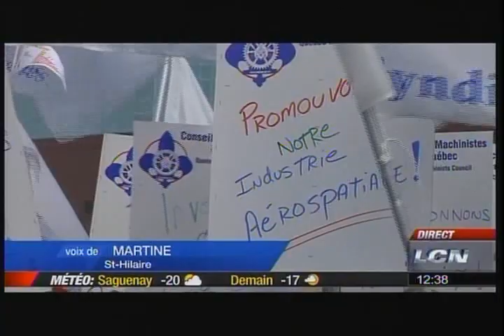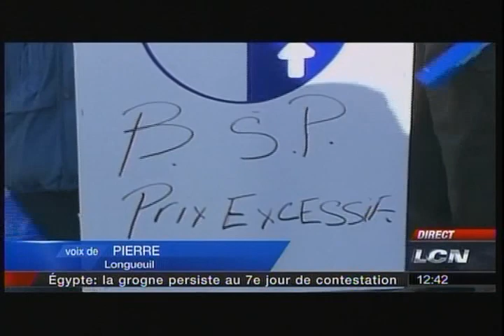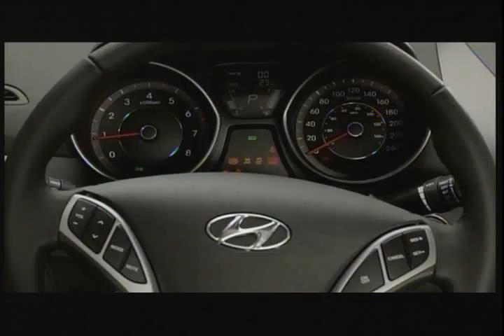IEDM - Michel Kelly-Gagnon - Syndicalisation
Participation de Louis Fortin, conseiller en relations industrielles agréé, chargé de cours à l'Université McGill et chercheur associé à l'IEDM et de Michel Kelly-Gagnon, président-directeur général de l'IEDM à l'émission Franchement Martineau. L'émission a été diffusée sur les ondes de LCN le 31 janvier 2011.

Participation of Louis Fortin, certified industrial relations consultant, lecturer at McGill University and associate researcher at the MEI, and Michel Kelly-Gagnon, President and CEO of the MEI, at Franchement Martineau on unions. Broadcast on January 31, 2010 on LCN.